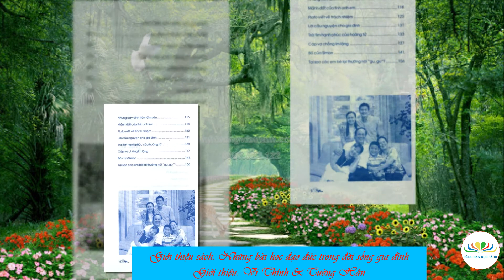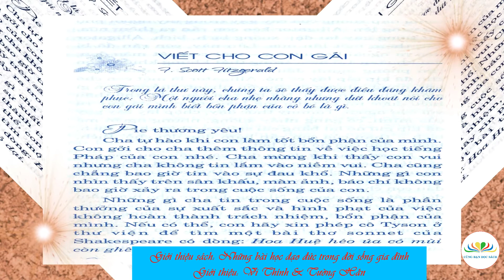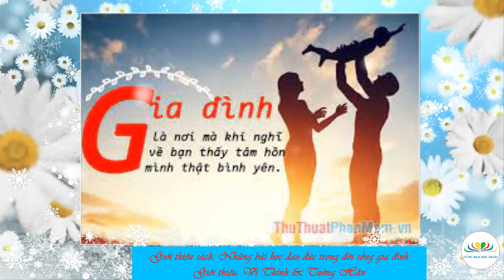Chuyên mục giới thiệu sách hay: Những bài học đạo đức trong đời sống gia đình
Giới thiệu: Vi Thính & Tường Hân